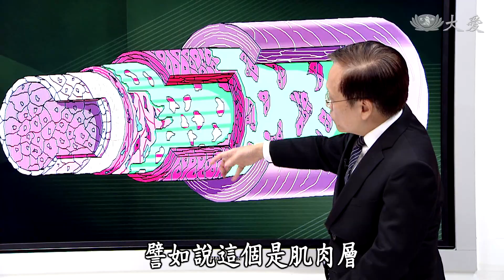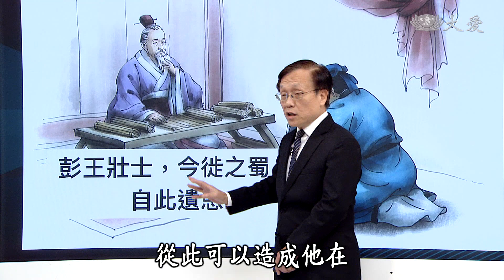【大愛醫生館】20201012 - 脖子有棱有角~甲狀腺腫瘤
甲狀腺癌，大多發生於年青人，女性多於男性。甲狀腺癌惡性程度低，生長緩慢，主要為淋巴結轉移，手術治療後預後佳。目前醫界的主流治療是一次大劑量的碘131治療，比多次低劑量的碘131治療效果為佳，這是因為一開始就給予大劑量的碘131，比較容易清除殘留的甲狀腺組織，也由於碘131治療的併發症輕微，是治療的首選。

(00165348)